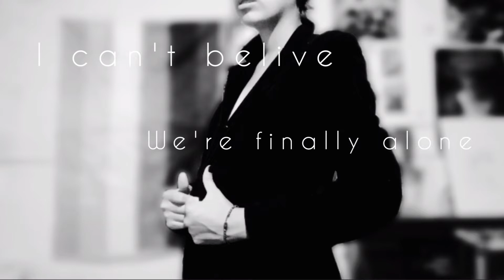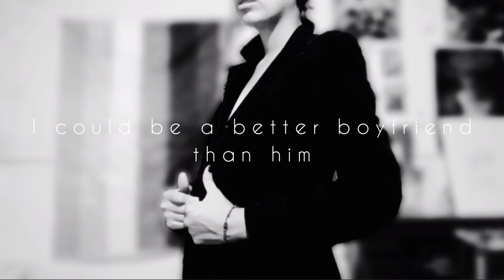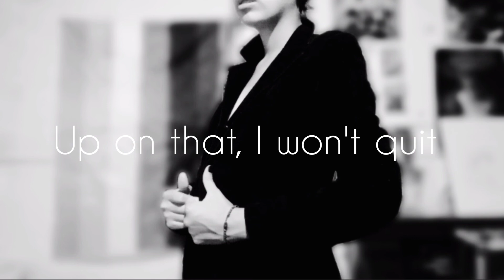Boyfriend - Cover by Perejil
segundo videito del año :D
denle amorcito y siganme en instagram no sean giles

Letra completa